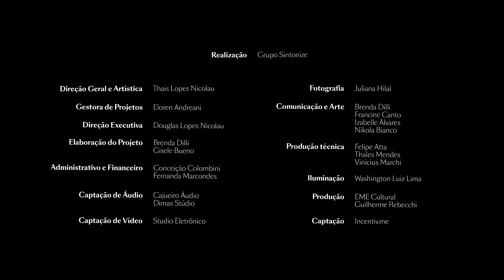Congresso Guinga - Apresentação "Duo de violões e a música de Guinga" por Duo Mangabeira | FMCB 6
Apresentação artística com o Duo Mangabeira formado por Stephen Coffey Bolis (violão) e Felipe Macedo (violão). Atividade realizada no Congresso sobre Guinga,  durante o FMCB 6.  Nesta apresentação os músicos interpretam as músicas:

0:21 Canção desnecessária (2003)  Guinga / Mauro Aguiar
03:47 Meu Pai (2017)  Guinga
07:07 Dichavado (2003) Guinga
10:33 Cheio de dedos (1996) Guinga
13:42 Despedida do Garoto (2017) Guinga
18:20 Desavença (2003) Guinga/Simone Guimarães

Data: 28/03/2019
Local: Campinas, SP